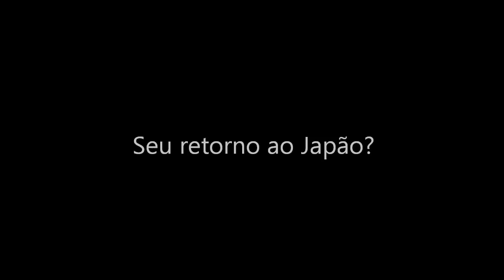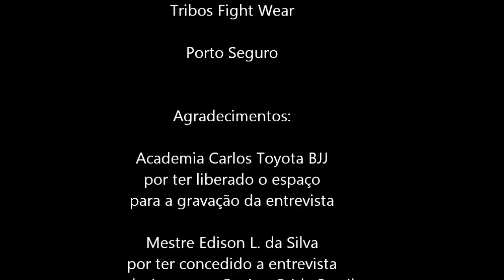Pride Brazil - Entrevista com o Mestre Edison Leandro da Silva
Mestre Edison fala de seu retorno ao Japão,sobre a CBJJE,Jiu-JItsu nas olimpíadas,o crescimento do jiu-jitsu no Japão